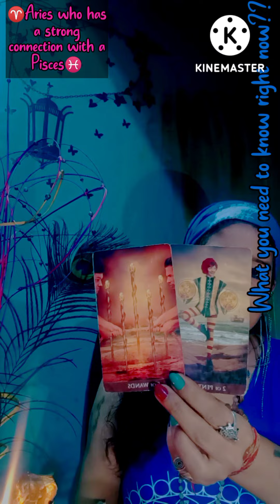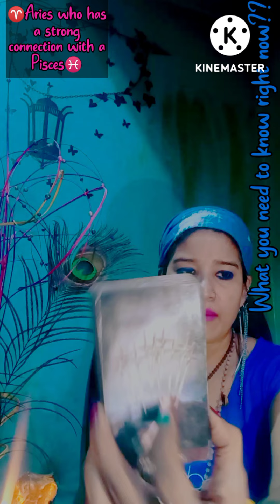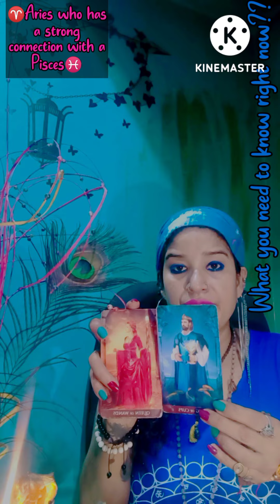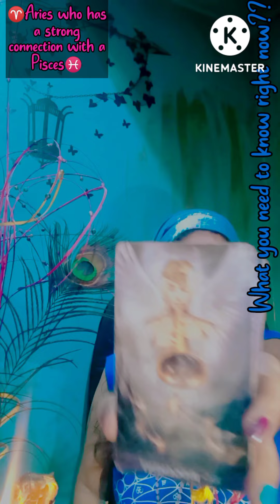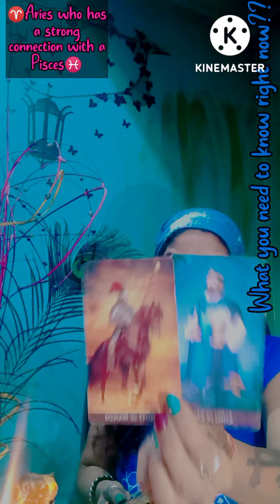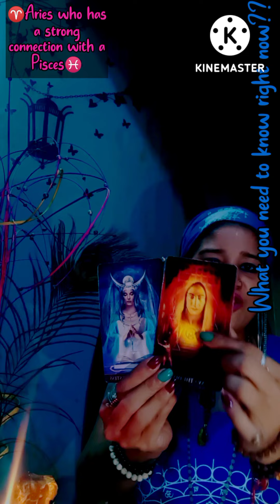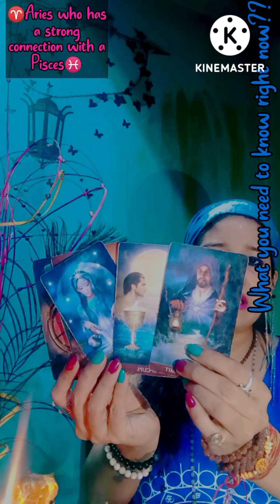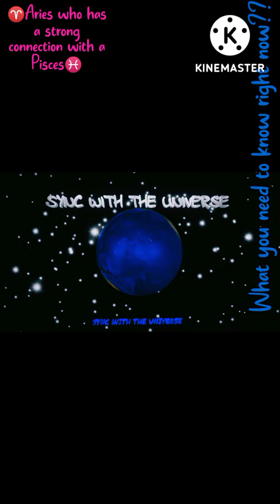Aries♈Wow!!!Hats Off Aries.....You did it as asked of you🔥😊💞✨🌈